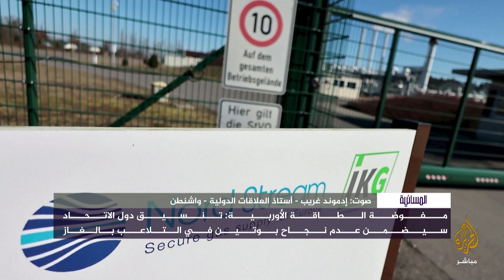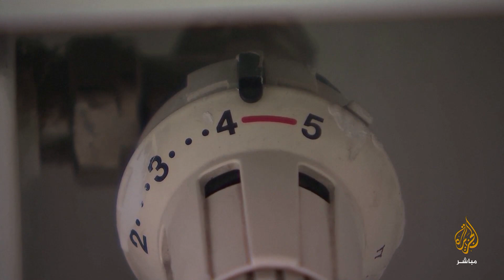بلينكن: تكلفة باهظة يدفعها الأوروبيون لكنها أقل من تكلفة عدم مواجهة بوتين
رويترز عن دبلوماسيين: اقتراح سقف لسعر الغاز الروسي لم يحظ بدعم واسع من وزراء طاقة أوروبا.
وزير الخارجية الأمريكي: بوتين يراهن على كسر إرادة الأوروبيين من خلال استغلال سوق الغاز.
اقتراح سقف لسعر الغاز الروسي لم يحظ بدعم وزراء طاقة أوروبا

بلينكن: هناك تكلفة باهظة يدفعها الأوروبيون لكنها أقل من تكلفة عدم مواجهة بوتين.

الرئيس التركي: هذا الشتاء لن يكون سهلا لأوروبا وفاتورته المالية ستكون باهظة جدا.

هل يتراجع الأوربيون أمام تهديدات موسكو بورقتي الطاقة والحبوب؟